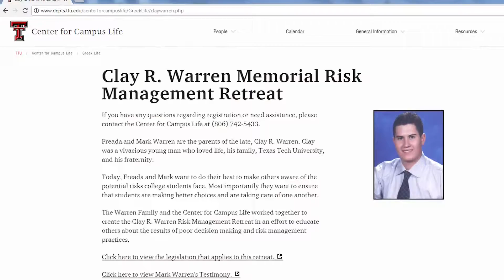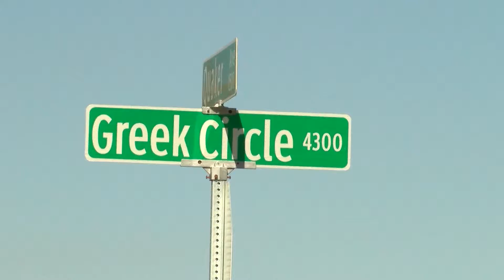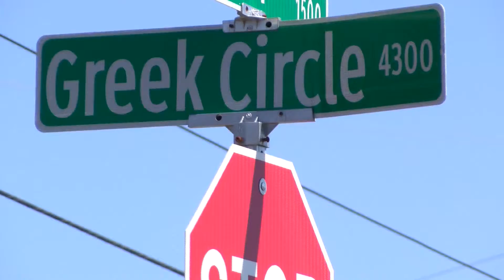New measures against hazing